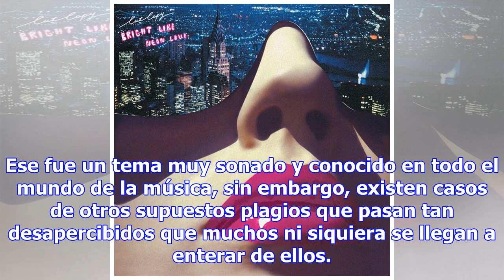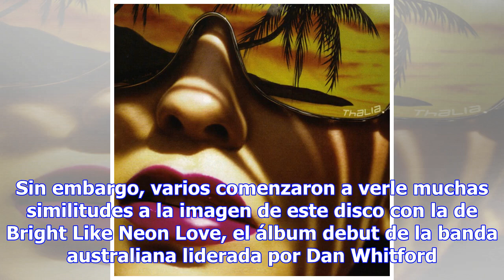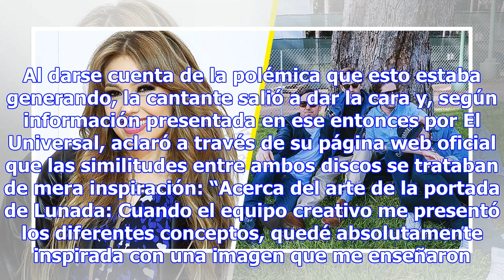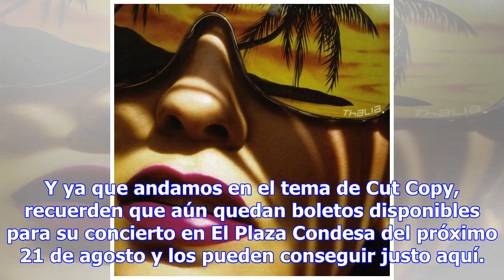RECORDEMOS CUANDO THALÍA FUE ACUSADA DE PLAGIAR A CUT COPY